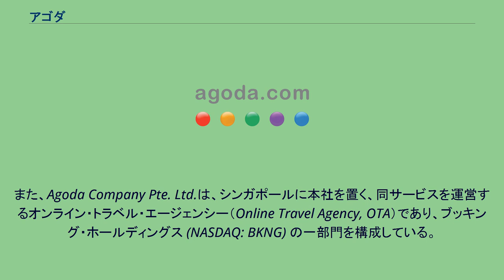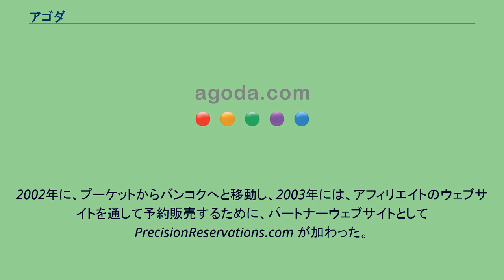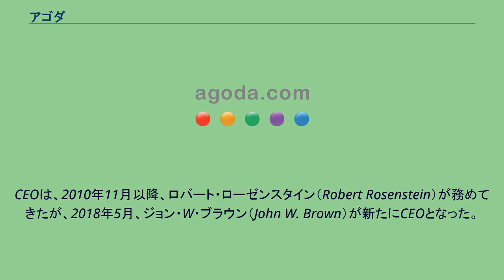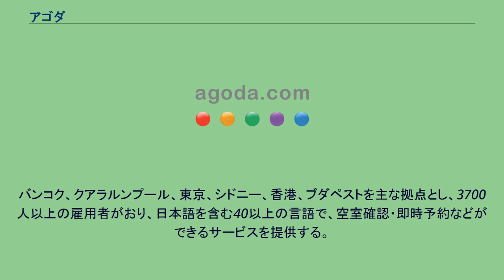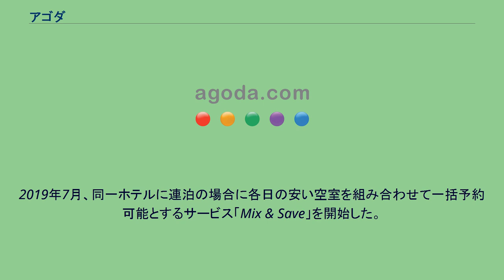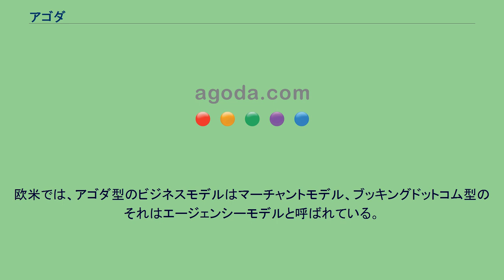アゴダ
アゴダ(英: Agoda.com)は、アジアを中心としたオンラインホテル予約を扱う、ウェブサイトおよびアプリ。
また、Agoda Company Pte. Ltd.は、シンガポールに本社を置く、同サービスを運営するオンライン・トラベル・エージェンシー（Online Travel Agency, OTA）であり、ブッキング・ホールディングス (NASDAQ: BKNG) の一部門を構成している。
1998年に、創業者マイケル・ケニー（Mr.Michael Kenny）によって、PlanetHoliday.comが設立された。
初期のコンセプトは、急成長を遂げている検索エンジンを利用して、ホテル及び観光に関する情報を提供することにあった。
PlanetHolidayは、ホテル予約サイトを始めた数少ない企業の1つであり、後には何十億ドルのビジネスへと発展した。
ケニーは、ニューヨークのロングアイランド出身で、1990年初期にタイ王国へと移住し、プーケット島を拠点とし、小規模なウェブサイトを立ち上げた。
ウェブサイトと企業は、2000年から2001年にバブルがはじけたインターネット・バブル、2001年9月11日に発生したアメリカ同時多発テロ、2003年に発生したSARSなど、いずれも観光業に大打撃を与えた予期せぬ大惨事を乗り越えて発展している。
2002年に、プーケットからバンコクへと移動し、2003年には、アフィリエイトのウェブサイトを通して予約販売するために、パートナーウェブサイトとして PrecisionReservations.com が加わった。
2005年後期に、 PlanetHoliday.comとPrecisionReservations.comが、Agoda Company Pte.Ltd.（アゴダ・カンパニー株式会社）として1つになった。
2007年11月、アゴダ社は、アメリカのプライスラインドットコムにより買収され、3番目の国際的合併となった（その後の親会社の組織変更に伴い、現在はブッキング・ホールディングスの傘下）。
2008年には、Travelmole Web Awards Asia のベストアコモデーションサイトのカテゴリーで賞を獲得した。
2010年4月、本拠地をバンコクからシンガポールに移転（ただし最大オフィスは2018年現在も1,000人近い従業員を持つバンコク）、また日本に事務所を開設した。
CEOは、2010年11月以降、ロバート・ローゼンスタイン（Robert Rosenstein）が務めてきたが、2018年5月、ジョン・W・ブラウン（John W. Brown）が新たにCEOとなった。
2016年時点で、80万軒以上の宿泊施設を掲載している（直接契約分は16万軒）。
バンコク、クアラルンプール、東京、シドニー、香港、ブダペストを主な拠点とし、3700人以上の雇用者がおり、日本語を含む40以上の言語で、空室確認・即時予約などができるサービスを提供する。
民泊物件に関しては2017年以降、アゴダホームズ（Agoda Homes）の名称でサービス提供を行っている。
日本では、東京や大阪など5か所に拠点を持つ。
日本語対応のカスタマーサポートがある。
2016年12月、JTBとアゴダ日本法人の業務提携が発表され、2017年1月から、アゴダのウェブサイト上で、JTB取扱のホテルが予約可能となった。
2018年7月、楽天のグループ会社の楽天ライフルステイと提携し、楽天ライフルステイの民泊在庫のアゴダへの提供を開始することを発表した。
現在は観光庁長官の登録を受けた住宅宿泊仲介業者となっている。
日本の航空会社では、日本航空（JAL）と全日本空輸（ANA）が、アゴダを利用した宿泊施設予約により、マイルが貯まるサービスを行っている。
アゴダ専用のバナーを経由し予約するとマイルが貯まる。
2016年1月、ポイントマックスと呼ばれるマイル/ポイント提供サービスを開始、同年6月、トップページから航空券の検索が可能となり、同じブッキング・ホールディングスの企業であるKAYAKの航空券情報を参照できる仕様となった。
2019年7月、同一ホテルに連泊の場合に各日の安い空室を組み合わせて一括予約可能とするサービス「Mix & Save」を開始した。
アゴダでの検索結果に表示される一部の宿泊施設は、実際には...